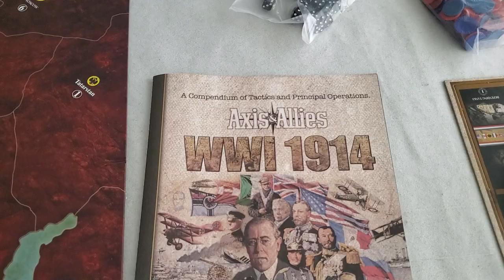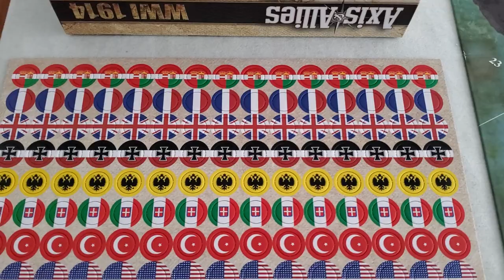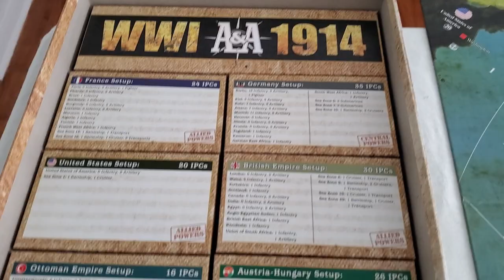Would Love To Try And Play 'Axis and Allies WWI 1914' As An Interactive Game With You